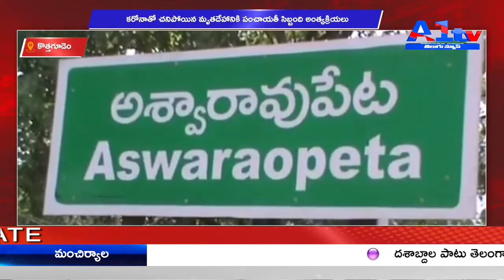A1TV SECOND BULLETIN || 08 - 05 - 2021 || A1TV TELUGU NEWS